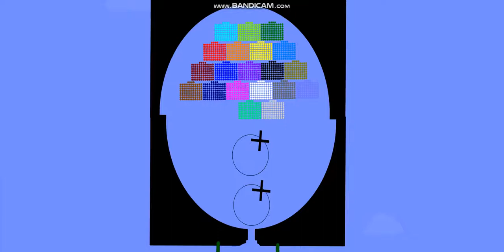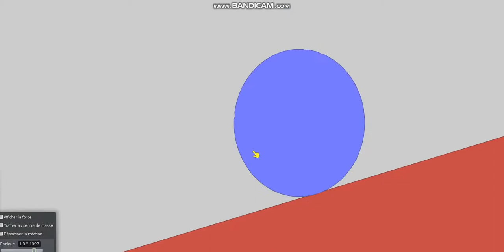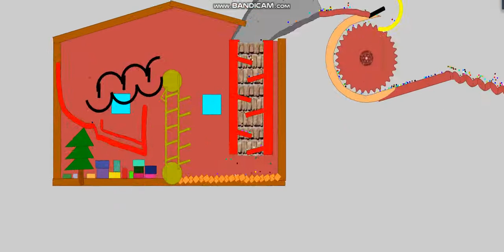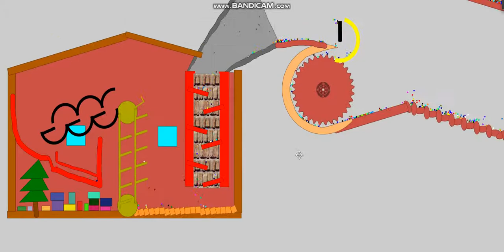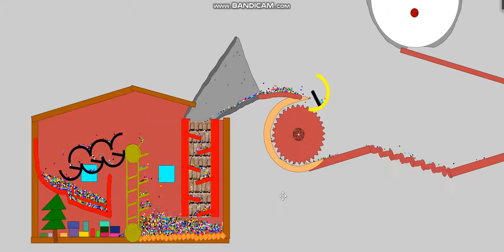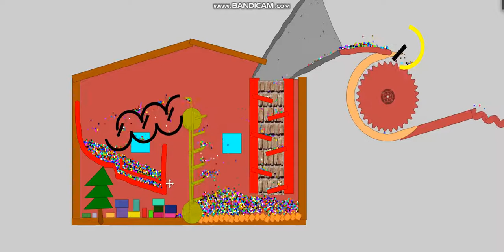2000 Marble in Santa Claus Race